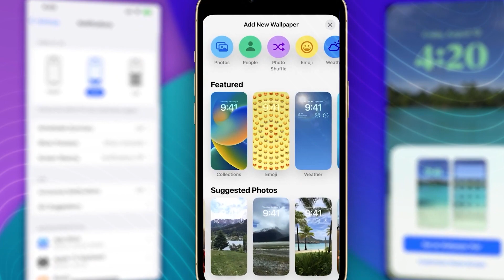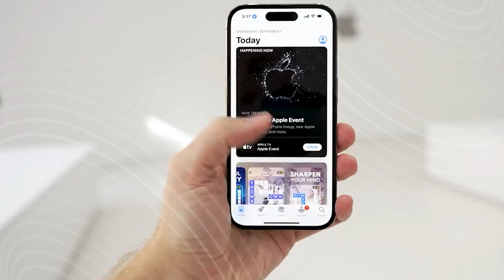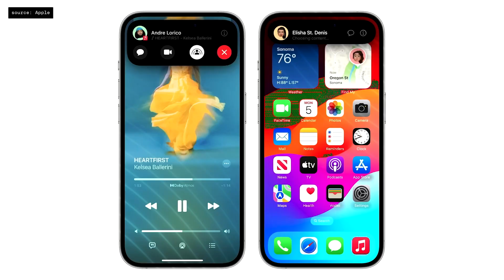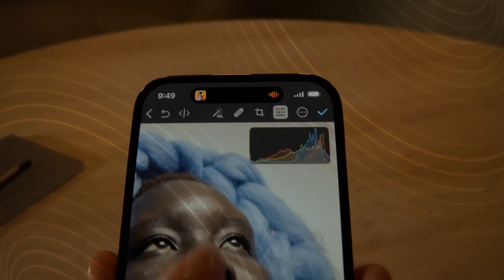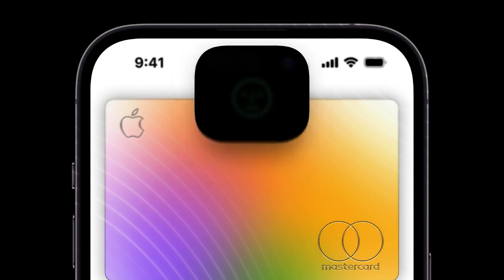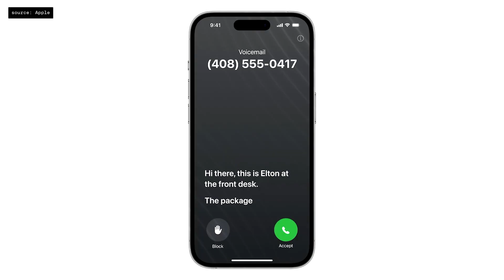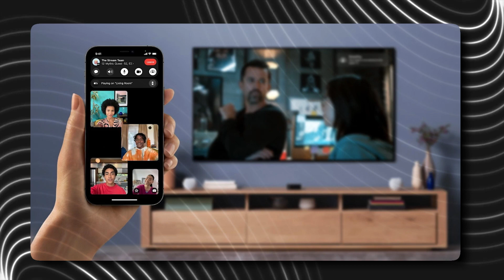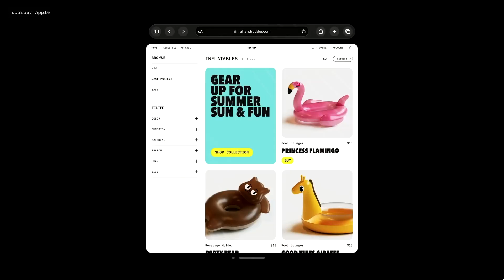Apple's NEW AI features take the industry by storm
Apple revealed its latest ML features and new products, and once again proved its rightful place in the tech industry as one of the3 most innovative companies.